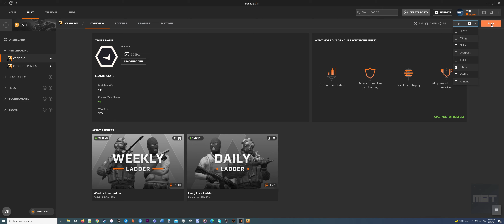P90 Solo Queue Inferno Faceit Road To Level 10: Match 546th 1887 Elo (No Commentary)